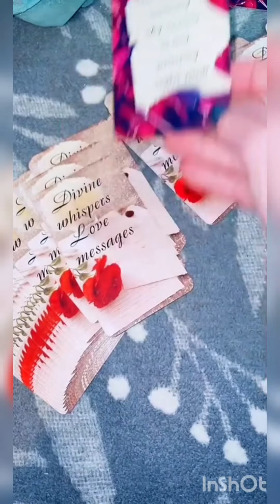You Have A Message From The First Person Who Comes To Your Mind When You See This